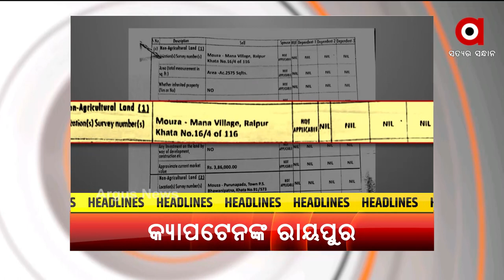HEADLINES 7PM : 30 OCT 2021 : ARGUS NEWS